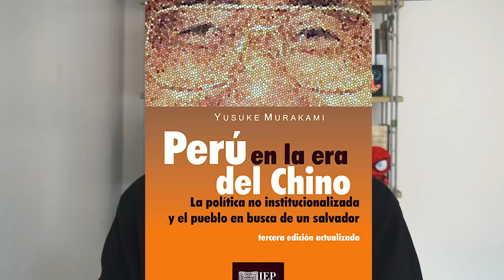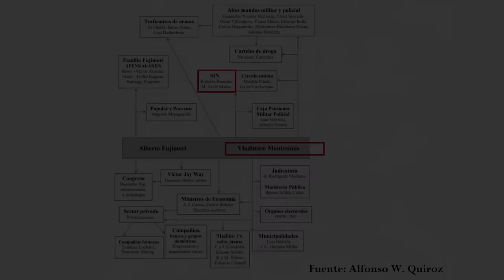Así Montesinos tomó el poder del SIN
▼ Apoya la causa aquí ▼

CUENTA BCP: 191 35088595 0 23
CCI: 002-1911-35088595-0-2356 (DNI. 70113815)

Kevin Zavaleta Montes
¡Muchas gracias!

► ¡APÓYAME!

Por precaución, próximamente comparto las fuentes de este video.